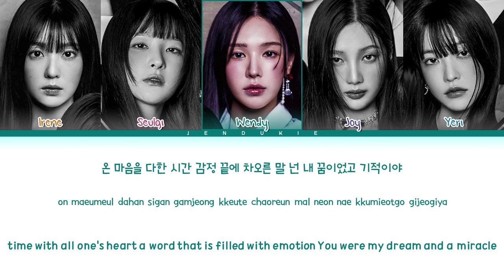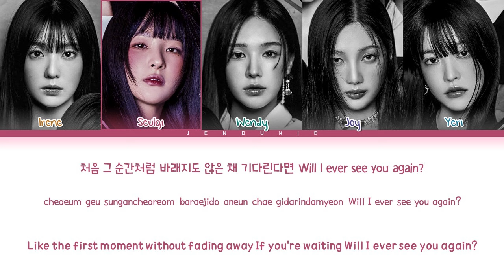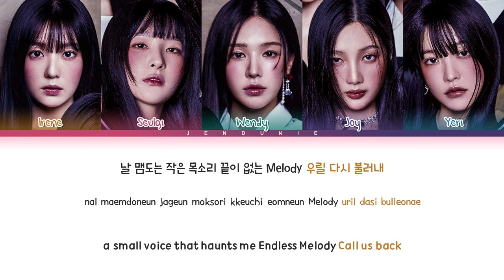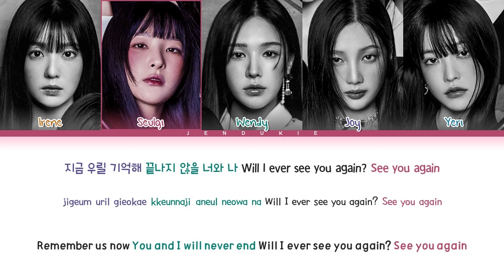RED VELVET Will I Ever See You Again? Lyrics (Color Coded Lyrics)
๑ All Rights Administered by SM Entertainment

๑ INFO
• Artist: Red Velvet (레드벨벳)
• Song ♫: Will I Ever See You Again?
• Album: Chill Kill - The 3rd Album
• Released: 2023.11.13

๑ TAGS:
red velvet will i ever see you agan? lyrics
red velvet will i ever see you agan? easy lyrics
red velvet will i ever see you agan? line distribution
red velvet will i ever see you agan? color coded lyrics
red velvet will i ever see you agan? mv
red velvet will i ever see you agan? audio
red velvet will i ever see you agan? dance
red velvet will i ever see you agan? cover
red velvet will i ever see you agan? tiktok
red velvet will i ever see you agan? reaction
red velvet will i ever see you again lyrics
레드벨벳 will i ever see you again 가사
레드벨벳 nightmare 가사
레드벨벳 iced coffee 가사
레드벨벳 one kiss 가사
레드벨벳 bulldozer 가사
레드벨벳 wings 가사
레드벨벳 풍경화 가사
red velvet chill kill album
chill kill album red velvet
chill kill red velvet album
red velvet  chill kill full album
chill kill full album red velvet
chill kill red velvet full album
레드벨벳 칠 킬 앨범
칠 킬 레드벨벳
칠 킬 앨범 레드벨벳
칠 킬 레드벨벳 앨범
kpop lyrics
Youtube Home
Youtube Recommendation
Youtube search
Youtube Up next
Jendukie
젠두키에